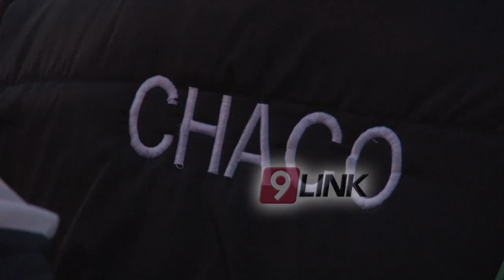C9 - Mar del Plata; Juegos Evita 2018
JUEGOS EVITA 2018
 LA COMPETENCIA TUVO SU ACTO INAUGURAL
A las 19 horas de ayer lunes, la Final Nacional de los Juegos Evita 2018 juveniles y adaptados tuvo su ceremonia de inauguración en la playa “Las Toscas”. Con la participación de las 23 provincias de Argentina y Capital Federal, junto con sus respectivas banderas, el acto tuvo una duración de dos horas. Además, estuvieron presentes varios medallistas olímpicos de los Juegos de la Juventud Buenos Aires 2018. Para finalizar, la ceremonia contó con varios shows artisticos.
RUBÉN WOLKOWYSKI ( MEDALLA DE PLATA -ATENAS 2004) // MAURO ZELAYETA - BEACH VOLEY- BRONCE JUEGOS OLIMPICOS DE LA JUVENTUD BS.AS 2018 // JIMENA RIÁDIGOS BEACH HANDBALL - MEDALLA DE ORO JUEGOS OLÍMPICOS DE LA JUVENTUD BS. AS 2018. // PISO CON IMÁGENES.